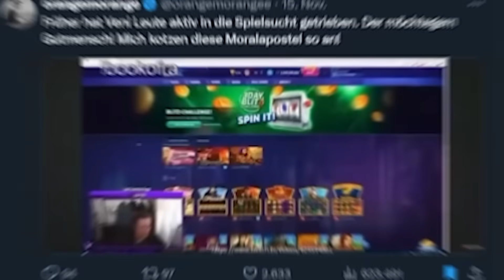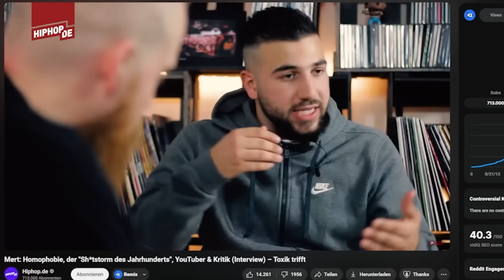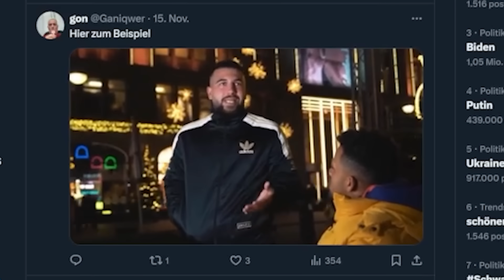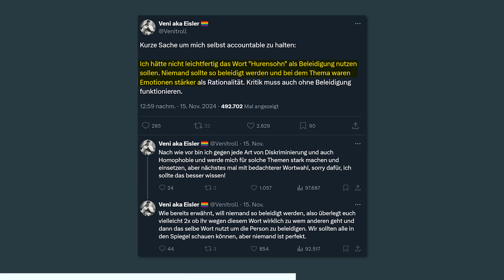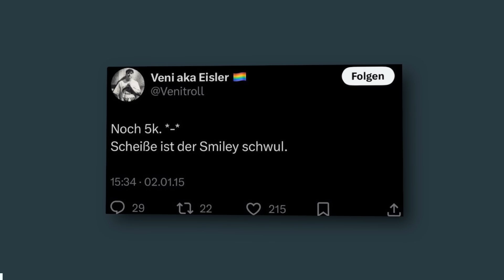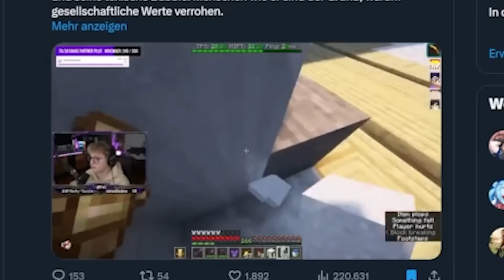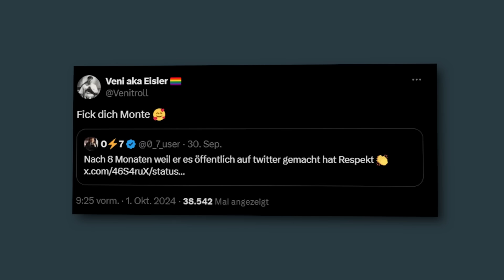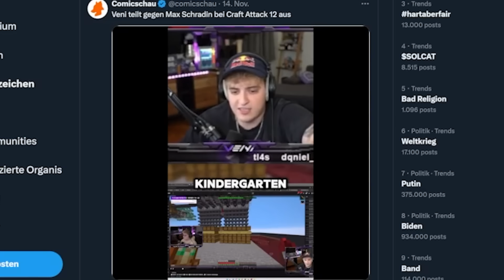VENI - DER EKELHAFTESTE LÜGNER und HETZER 2024 - Kuchen Talks #1035